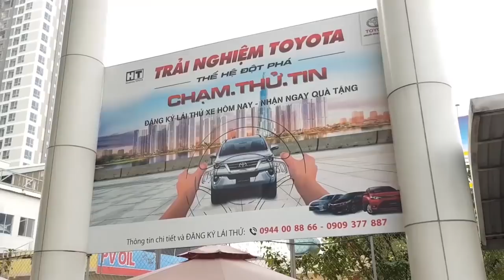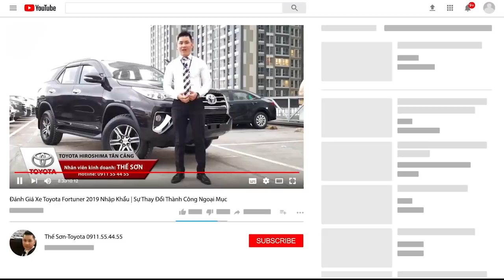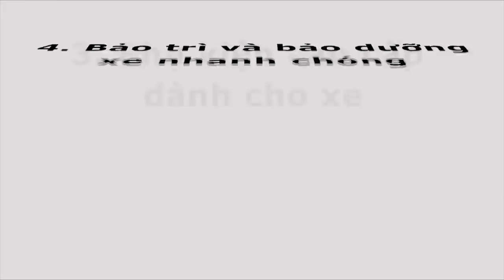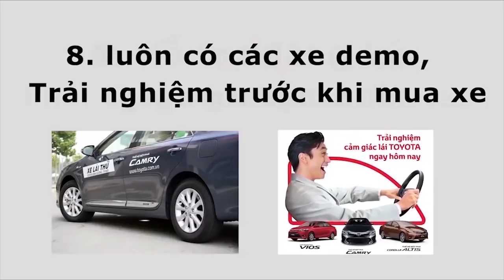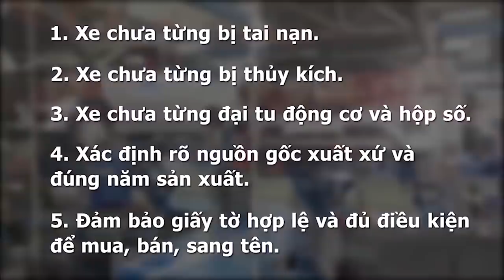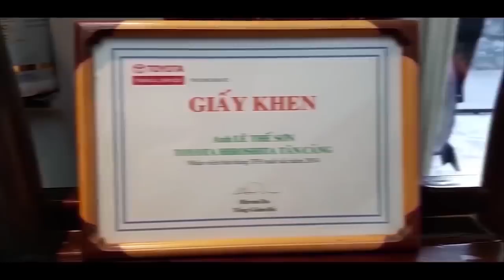BẢNG GIÁ THÁNG 4 | Tất Cả Giảm Cực Sốc| Giá Toyota Cũ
BẢNGGIÁTOYOTA THÁNG 4 NĂM 2019 ThếSơnTOYOTA 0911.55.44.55 Báo giá TOYOTA CAMRY 2019| TOYOTA FORTUNER 2019 | TOYOTA RUSH 2019